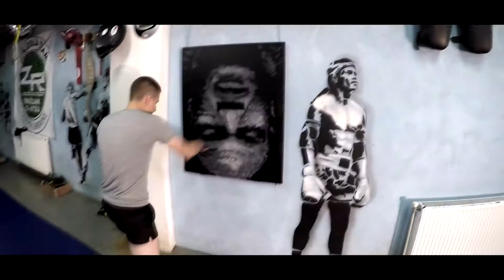Golden Time Distant Festival | 17 Season | Lykov Sergey | GTPS-17132-1134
Имя участника или коллектив: Lykov Sergey

Страна: Ukraine

Название конкурсной работы: Майк Тайсон (Mike Tyson)

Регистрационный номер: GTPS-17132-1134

Номинация: Живопись

17 Season